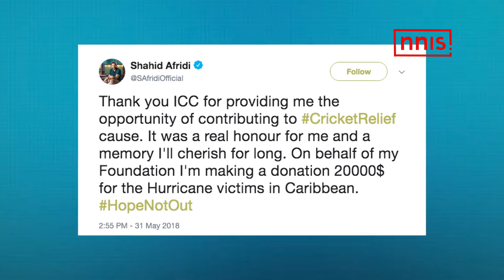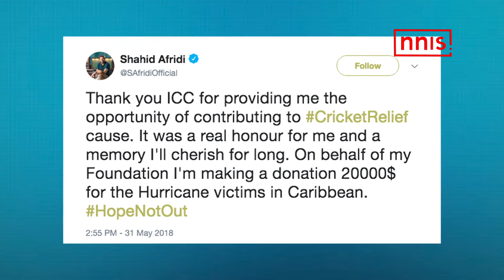Shahid Afridi Donates Rs 13 Lakh To Charity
Veteran Pakistani cricketer Shahid Afridi has come out of retirement on multiple occasions before but now he did so for one last time as he was named in the ICC World XI squad which took on Windies at Lord's Cricket Ground on Thursday.